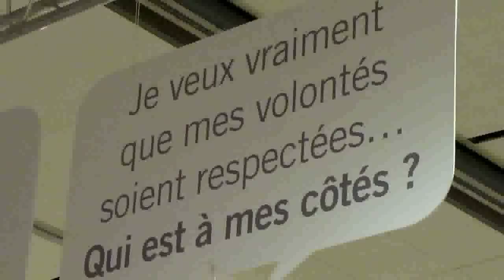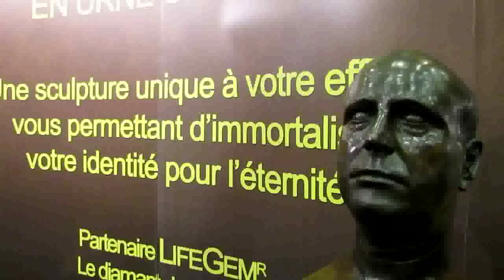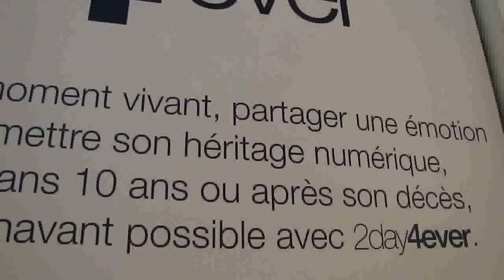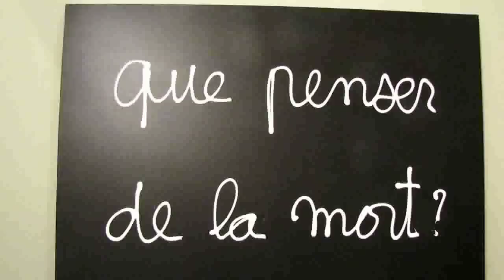La vie du Salon de la Mort en images sur TV28 (extrait).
La totalité de ce reportage de 87 minutes est et sur Youtube.
Reportage web télévisé de la web tv francilienne - Réalisation journaliste Eric Minsky-Kravetz.
Parcours à travers le premier Salon de la Mort qui s'est tenu pendant trois jours, les 8, 9 et 10 avril 2011 au Carrousel du Louvre à Paris, salon grand public ayant pour vocation de faire tomber les tabous autour de la mort, réunissant des professionnels de l'offre funéraire, mais aussi associations, organismes officiels et institutionnels, et quelques artistes pour la partie culturelle de la manifestation. Une vingtaine de tables rondes et de débats animés ont été également proposés lors de ce salon qui pour sa première édition a reçu environ 15 000 visiteurs. La vie du Salon de la Mort en images (soirée d'inauguration), tests de cercueil et interview d'Antoine Fenoglio et Frédéric Lecourt (créateurs industriels, société Sismo) qui proposent aux collectionneurs de vanités de s'offrir la réplique exacte en 3D de leurs crânes.
Extrait du Reportage web télévisé de 87 minutes (diffusé en 4 parties) du 7 avril 2011 à Paris de la web tv d'Ile-de-France tvidf.

La totalité de ce reportage de 87 minutes est diffusée sur la web tv et sur Youtube.